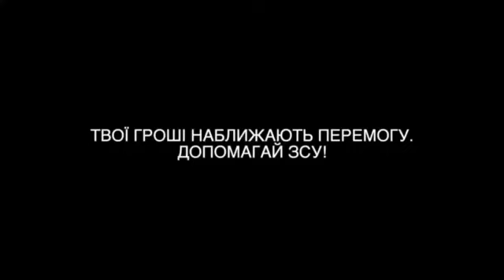Hey, where are you running?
Video from our friends from the 37th Marine Brigade. On the video - the flight of the remnants of the 2nd company of the 291st motorized rifle regiment of the enemy.